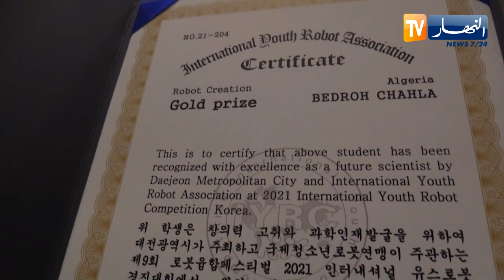سطيف : حفل تكريمي على شرف بطلة العالم في الذكاء الإصطناعي